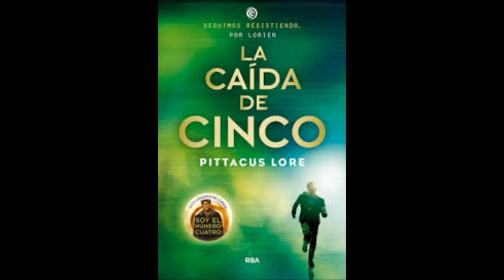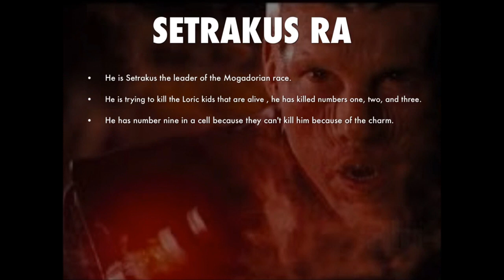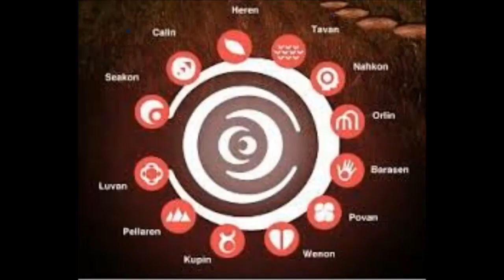37 SOY EL NUMERO 4 LIBRO 37 EL ASCENSO DE 9 CAP 22 24